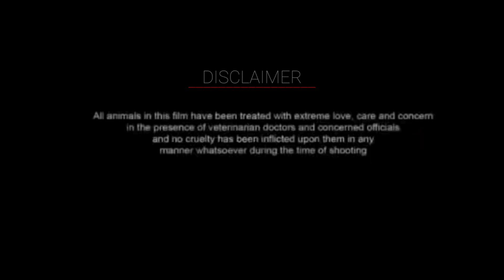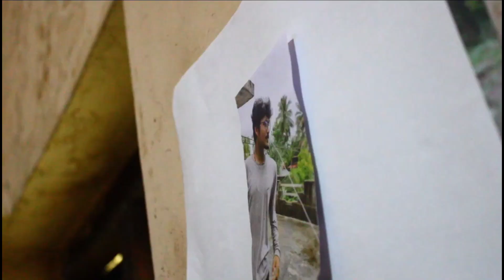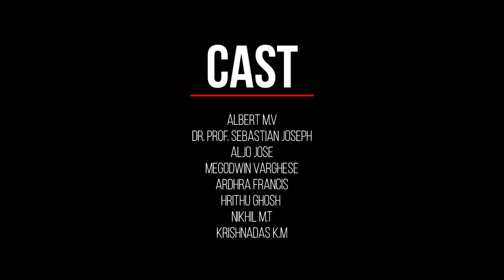AVAL|AVAN| PART 2 Malayalam Short Film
AVAL Part 2 of AVAN(story of an unknown psychopath)
(Headset strictly recommended 🎧)

സ്വപ്നങ്ങൾ ഏറെയും മരിച്ചത് അവളുടെ മനസ്സിലാണ്..
അവൾക്കായി അവൾ വരുന്നു.

Name, characters, business, place, event and incidents are either the production of the creator's imagination or used in a fictitious manners. Any resemblance yo actual person, living , or dead, or actual events is purely coincidental.

Cast

ALBERT M.V
DR.PROF.SEBASTIAN JOSEPH
ALJO JOSE
MEGODWIN VARGHESE
ARDHRA FRANCIS
HRITHUGHOSH
NIKHIL M.T
KRISHNADAS K.M

TITLE DESIGN : JEESON SHAJU & GODWIN BABU
TRAILER CUT & FINAL EDIT : Max fUn
STORY : MAXWIN VARGHESE
SCREENPLAY : ALJO JOSE
SCRIPT & DIALOGUES : SANKARDAS K.M
BACKGROUND SCORE : MEGODWIN VARGHESE
D.O.P ASSISTANTS : JOEL JOY, HRITHUGHOSH, ARJUN MOHAN
EDIT & MIX : ALOYSIUS P JOSEPH
PRODUCER : HRITHUGHOSH (G MOVIES)
D.O.P & DIRECTION : MAXWIN VARGHESE

Bitrate : 10000 kbps
FPS : 25 fps
Resolution : 1920 × 1088
Encoder H.264

Audio

Encoder : AAC
Channel : Stereo
Sample Rate : 44100 Hz
Bitrate : 192 kbps